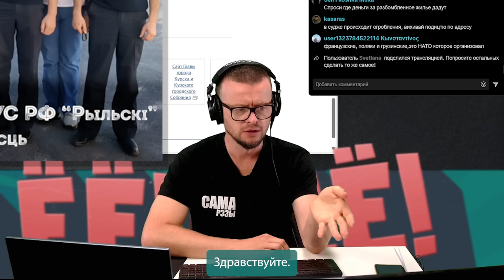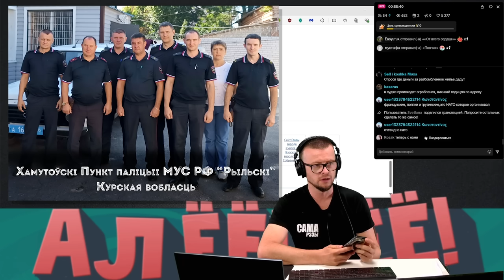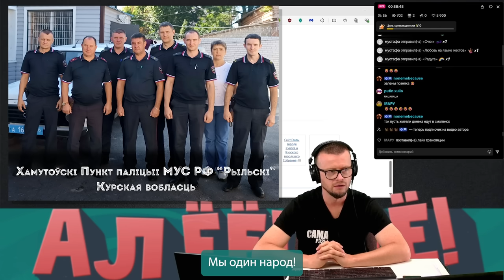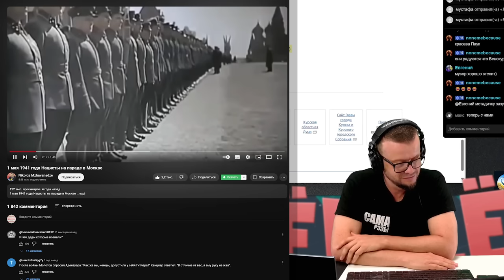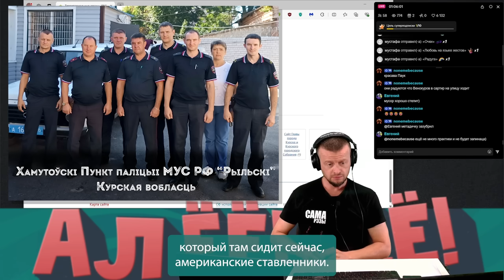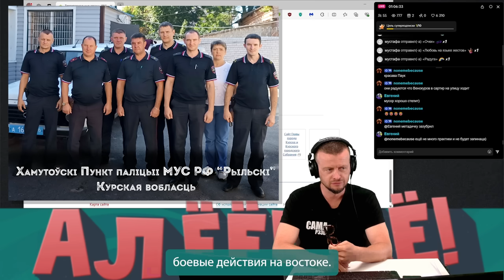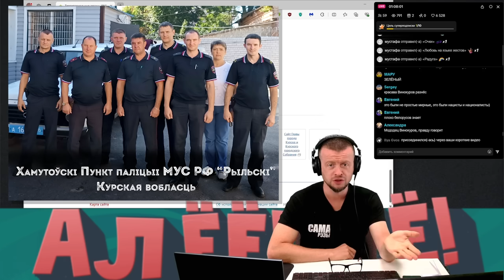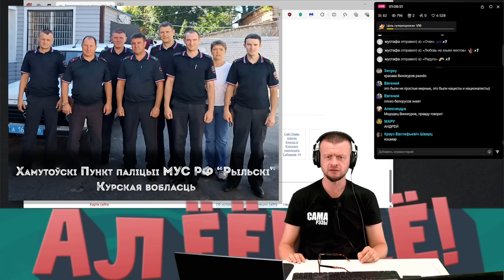Промытый путинизмом или поймите правильно! Полицейский Виктор Винокуров из Рыльска, Курской области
💲 BTC: bc1qzfrfhrr8e5kg296zkmpdnzledyw98krpxketn9